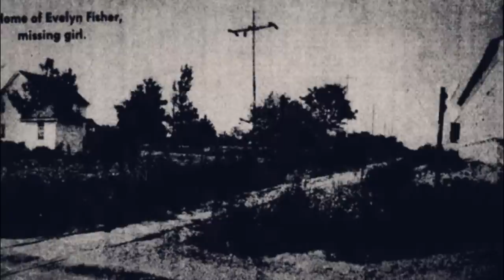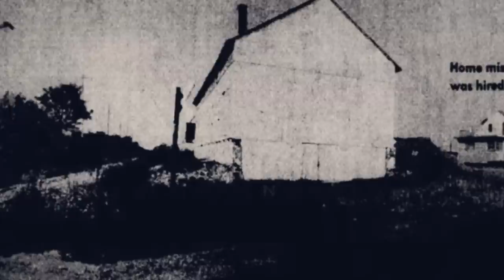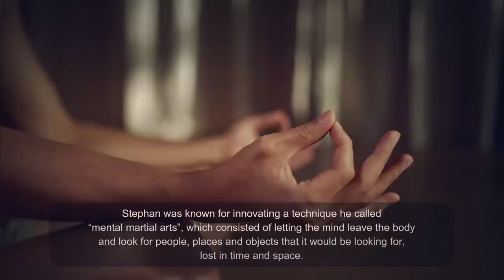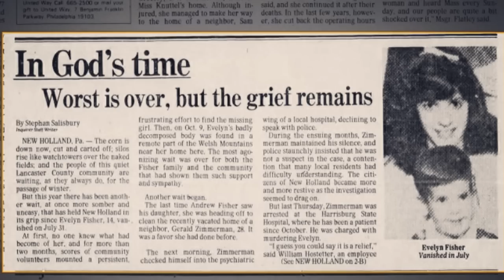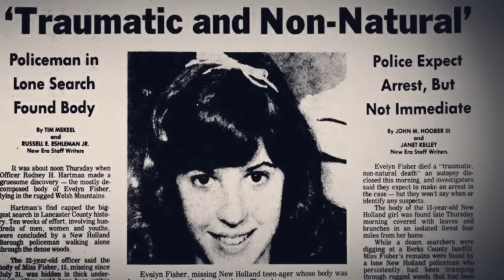She left for a cleaning and never came back | The Story of Evelyn Fisher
Welcome guys, my name is Júlio and today I'm going to talk about a case that happened in 1980, whose searches were considered one of the largest in Pennsylvania.
Evelyn Fish and Gerald Zimmerman.